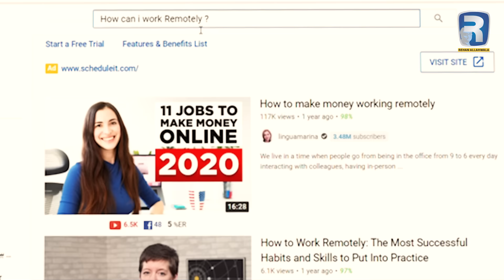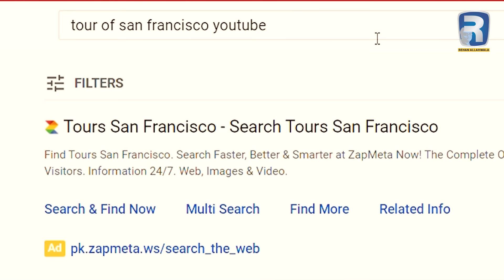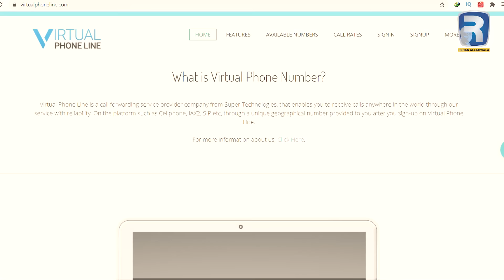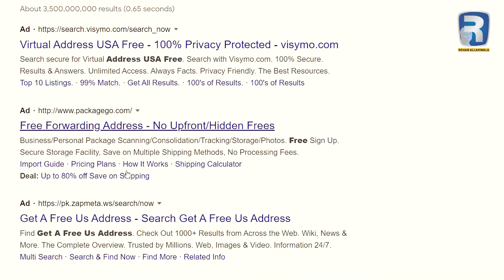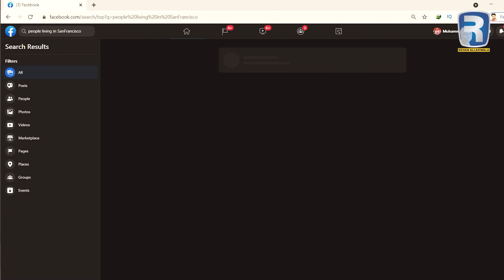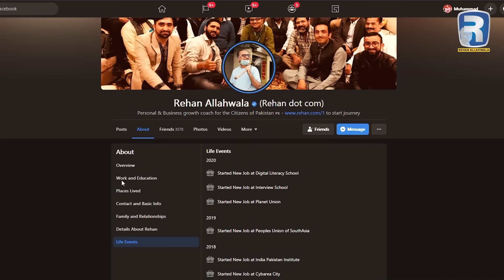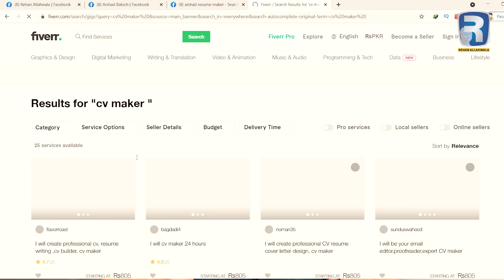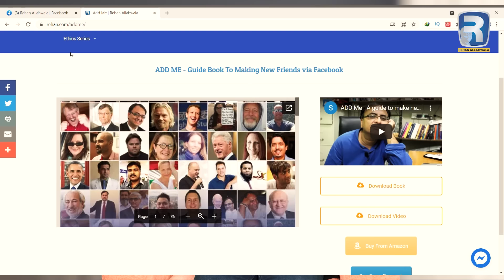How to get a Job in the USA sitting in Pakistan | Remote Job | Rehan Allahwala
Looking for an incredible work-from-home opportunity? Remote jobs offer unparalleled flexibility, allowing you to take charge of your career on your own terms. In this enlightening video, renowned entrepreneur Rehan Allahwala shares invaluable insights on how you can secure a remote job in the United States of America (USA). With his vast experience in the IT and freelancing industry, Rehan guides you through the process in simple, easy-to-understand words.

Finding remote jobs in the USA has never been easier, thanks to the abundance of resources available. Whether you're conducting a search on Google or exploring YouTube, you'll discover a wide array of job opportunities tailored to match your unique skills and experience. By working remotely, you gain the freedom to choose when and where you work, empowering you to maintain a healthy work-life balance.

In this video, Rehan Allahwala sheds light on the transformative benefits of remote work and shares his expert advice on how to seize this exciting opportunity. Don't miss out on this chance to learn from a seasoned entrepreneur who has achieved remarkable success in the IT and freelancing fields.

Take the leap into the world of remote work, and unlock the potential to shape your career while enjoying the comforts of home. Watch this video now and discover the incredible possibilities that await you in the realm of remote jobs in the USA.